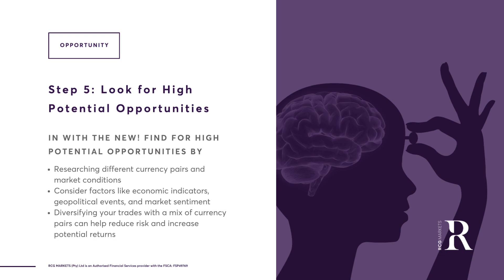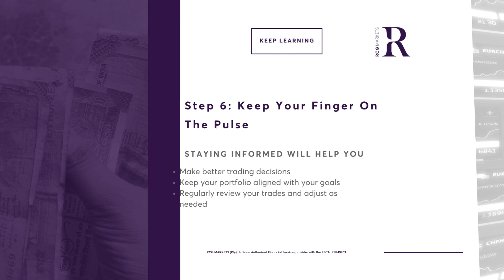Spring Clean Your Trading Portfolio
You’ve got this down already and it shows. Now it’s time to tidy up that trading portfolio for the next step in your trading journey!